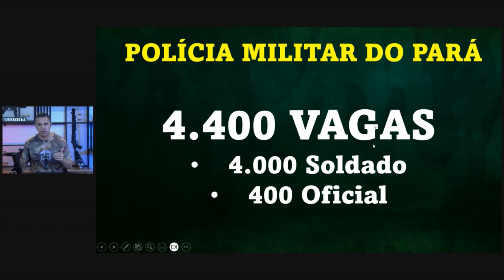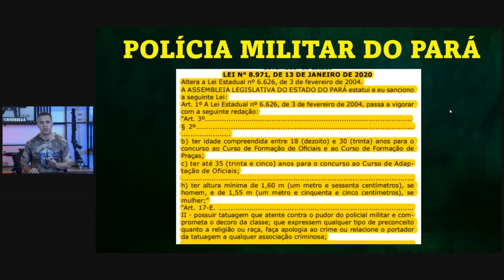CONFIRMADO! CONCURSO DA POLÍCIA MILITAR DO PARÁ.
AULÃO DE VÉSPERA (PREMONIÇÃO) PARA O CONCURSO MILITAR DO PARÁ, sendo 2 DIAS DE RESOLUÇÃO DE QUESTÕES, onde você vai revisar os assuntos que realmente serão cobrados na hora da prova

Concurso Público da Polícia Militar do Pará: Prepare-se para uma Carreira de Valor e Serviço à Sociedade!

Um novo concurso POLÍCIA MILITAR PARÁ, tem previsão para aconter logo, logo, e deve ter o seu edital publicado ainda em 2023.

Não perca mais tempo, comece sua preparação agora mesmo e garanta seu futuro na Polícia Militar do Pará. Assista ao vídeo e dê o primeiro passo rumo a uma carreira de valor e honra ao serviço da sociedade. Vaaaamos Juntoooos!

Concurso PM PA: edital ainda em 2023!
Concurso PM PA: estão previstas 4.400 vagas!